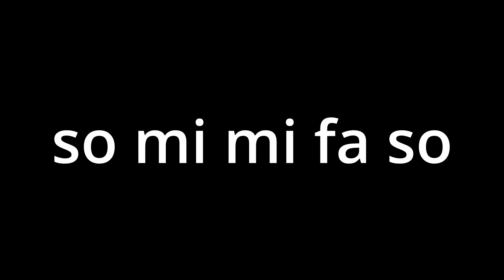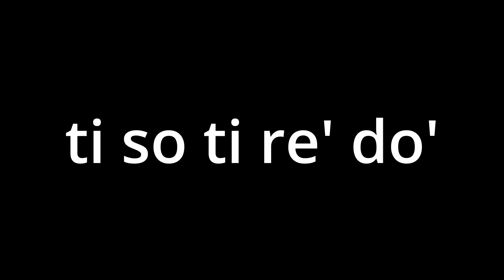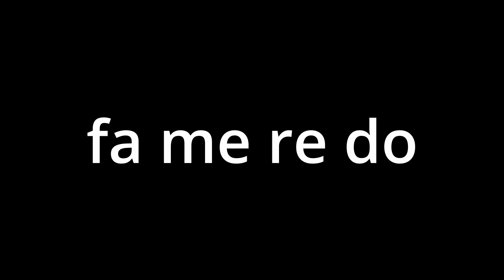The Solfege Song (Curwen hand signs)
Slow (0:00) - Medium (0:54) - Fast (1:39)
Reviewing and learning the Curwen hand signs.